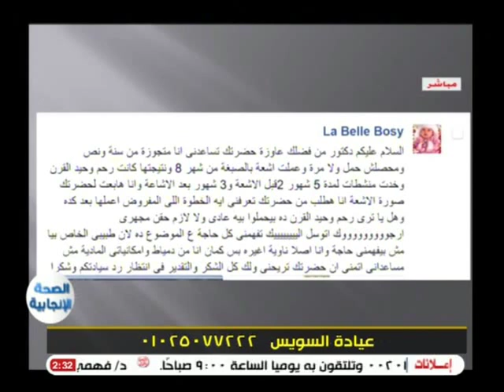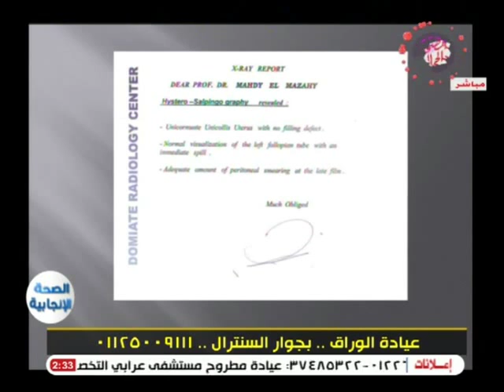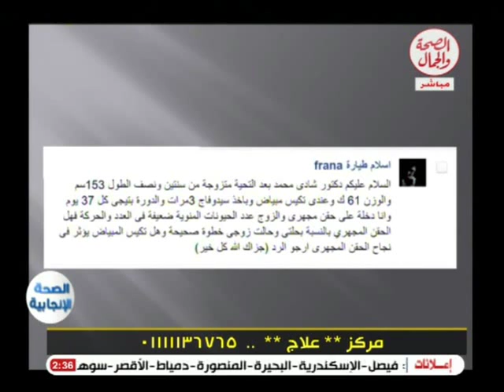فرحة حواء | اعراض مرض بطانة الرحم المهاجرة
د/شادي محمد - أخصائي النساء والتوليد